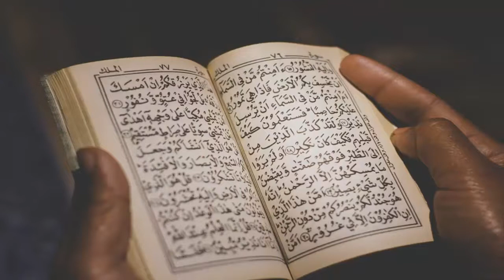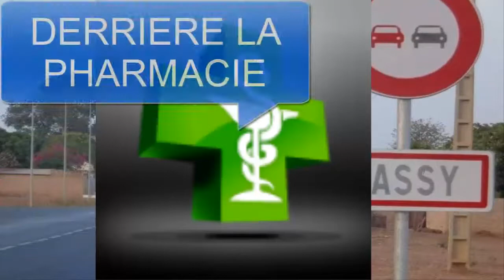Groupe Scolaire (Bilingue) Mame Abdou Salam Gueye de PASSY. Un bon choix pour vos enfants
Inscrivez vos enfants au Groupe Scolaire (Bilingue) Mame Abdou Salam Gueye de PASSY. Un bon choix pour vos enfants